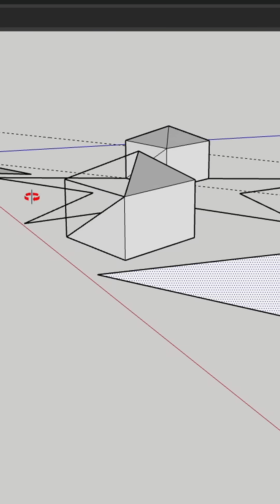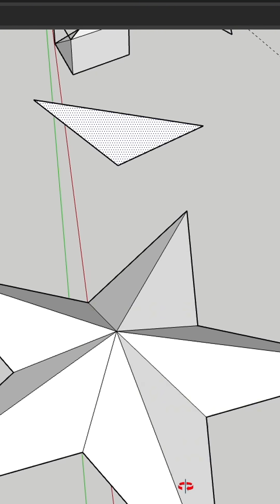3D Star on SketchUP - Steep Learning Curve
I finally decided to give SketchUp a go. This was my first valid attempt at using this software and although it wasn't easy, I made some good progress. I might try FreeCAD next just to compare.